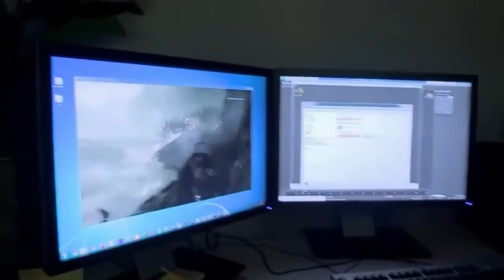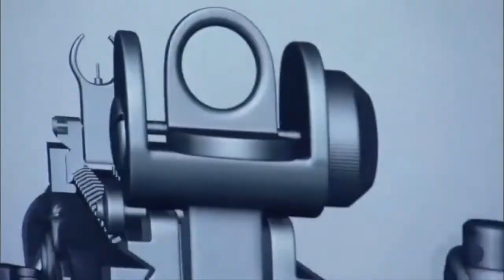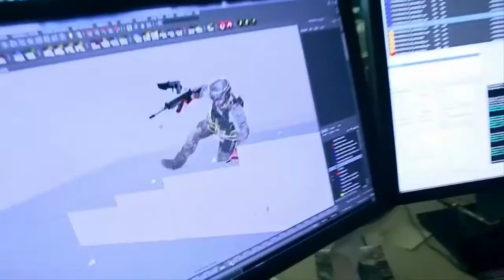| Call of Duty Ghosts: TUTTE LE NOVITÁ! |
Ciao a tutti ragazzi! In questo video vedrete tutte le novità rivelate fino ad ora di Call Of Duty Ghosts!